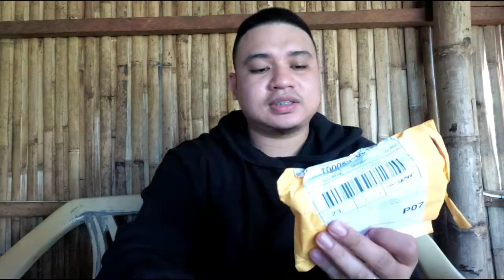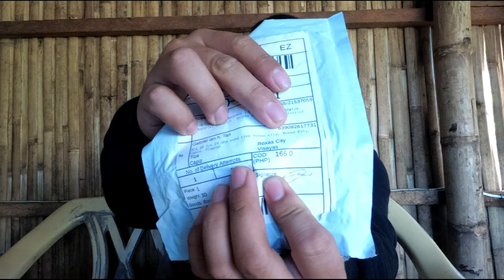Unboxing & Review SHOPEE ITEMS | YI 4K PLUS | Andoer EY-510A mini lapel mic & MORE!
Unboxing & Review SHOPEE  ITEMS | YI 4K PLUS | Andoer EY-510A mini lapel mic and more!
See wonderfull items from shopee!

ITEMS:
 *Andoer EY-510A Mini Portable Clip-on Lapel Lavalier Condenser Mic Wired Microphone

*♛Crystal♛4K 4K+ Lite Discovery 45M Waterproof Case Anti Fog Inserts For Xiaomi Yi

*4PCS J Buckle Mount Helmet Chest Gopro Mount Adapter

*AHL-Full Face Mask Balaclava Ski Neck Summer Sun Ultra UV